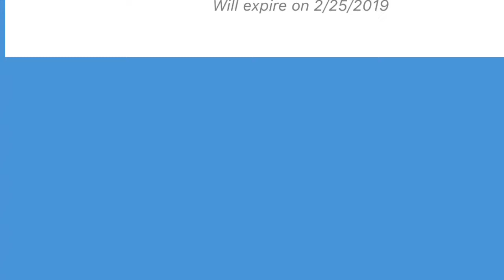Cheap Pepsi & Dip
Cheap Pepsi & Free Dip

Click Digital $2 off anyone Pepsi Product & Lay!!

Pay $1.55 Each From $3.55

Walmart Nivea Lotion
$3.92 Each
Total was $9.59, Paid $5.09